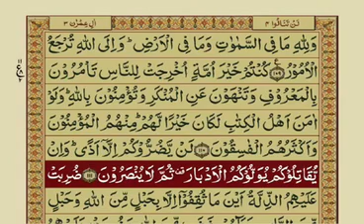Surah Al-Imran Ayat #102-111